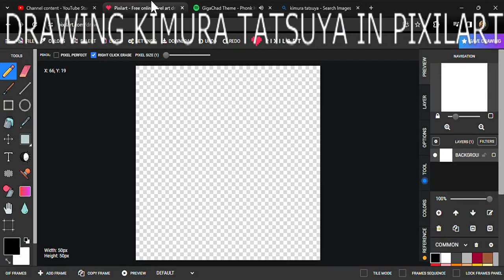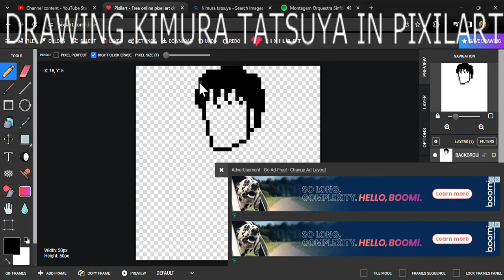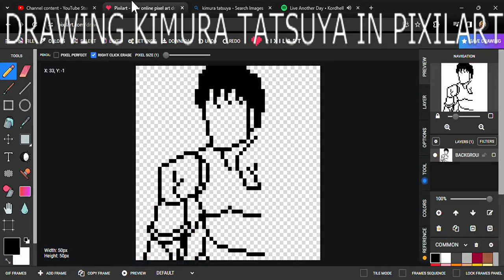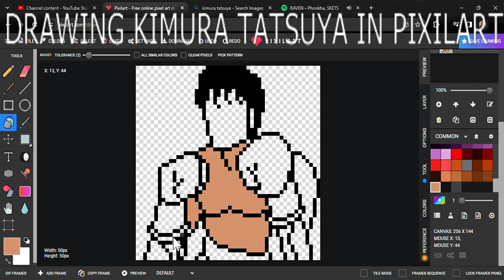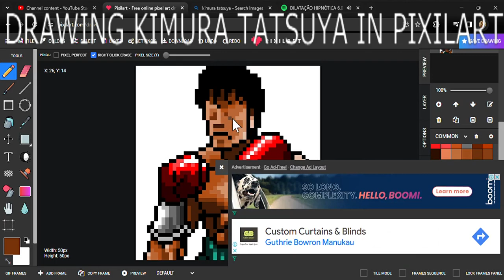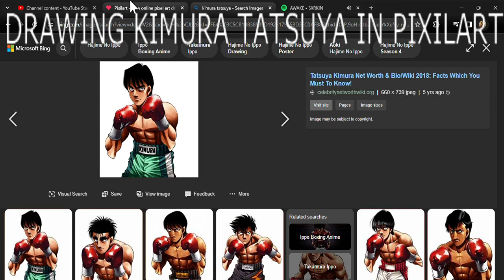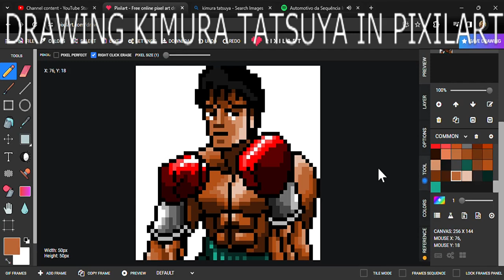DRAWING KIMURA TATSUYA IN PIXILART